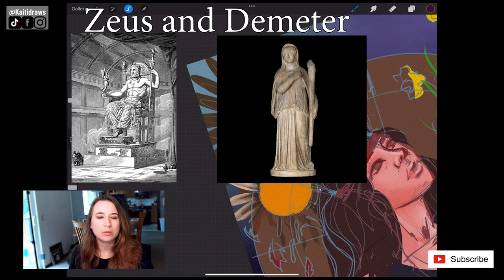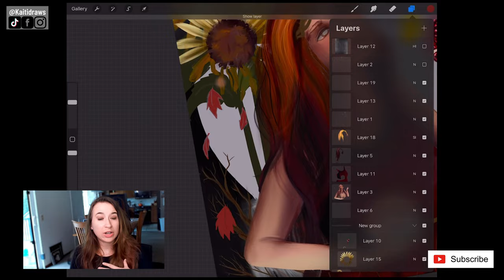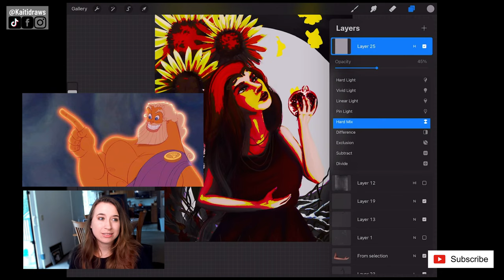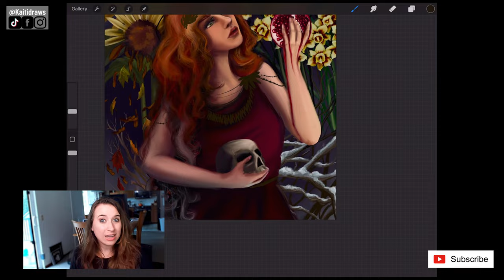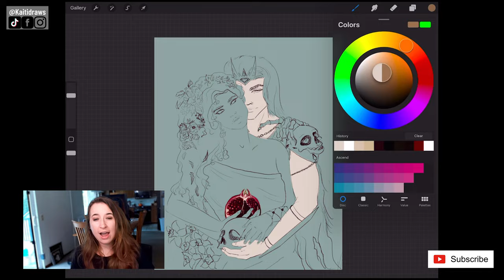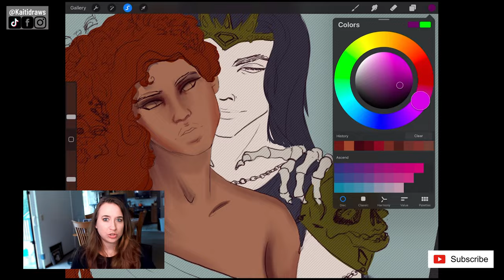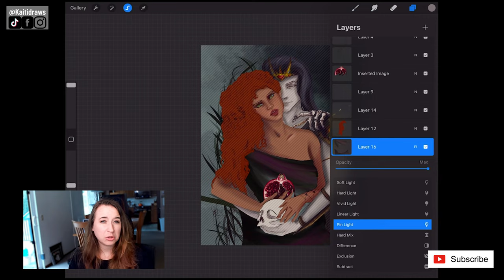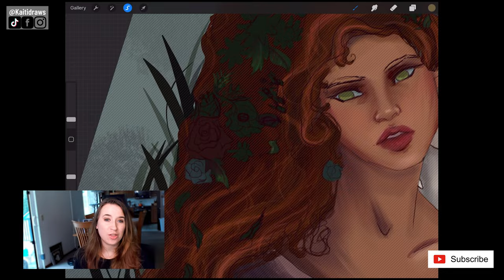Watch Me Draw the DARKEST Love Story Ever Told!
The story of Persephone and Hades has been told for thousands of years! Persephone is my favorite Greek Goddess - I am excited to present her myths to you! What do you think of Hades?

Citations:

AND more